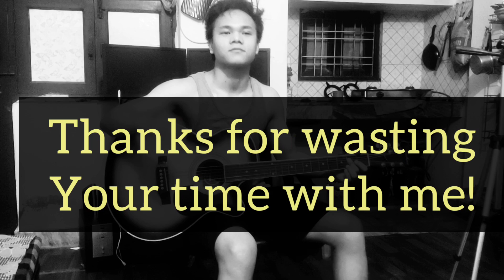Aw Bolna_Emlun Haokip@(Manglun lasa themloupa)(original singer_Jimmy Lamboi